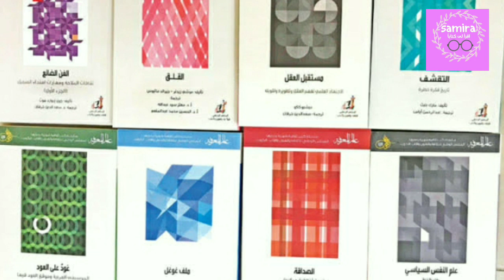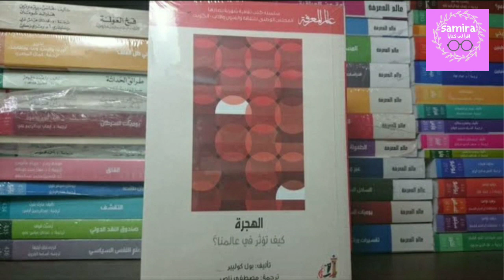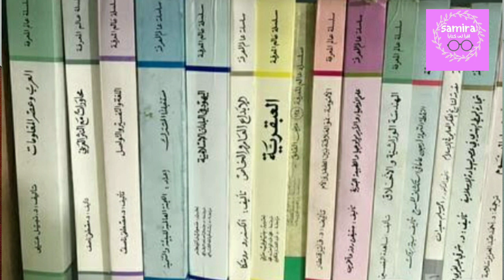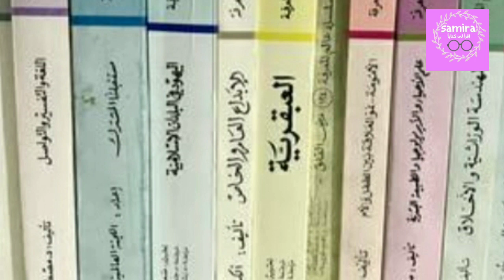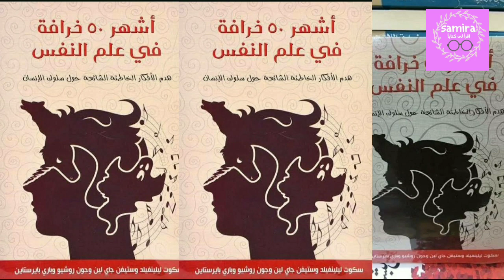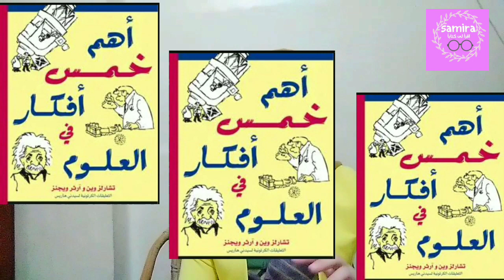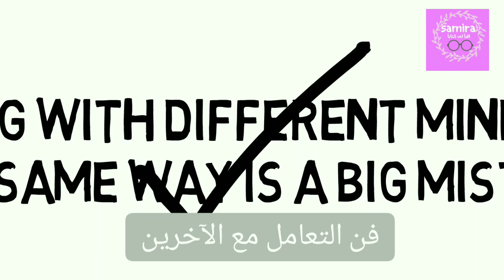اقرأ لى | أفضل كتب علمية ممتعة للمبتدئين ستكتشف بها ألغاز العلم لا تفوت قراءتها📚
كتب علمية ممتعة للمبتدئين ستكتشف بها ألغاز العلم..لا تفوت قراءتها 📚

كتب علمية ممتعة للمبتدئين..لا تفوت قراءتها 📚

من أهم المعايير التى يجب مراعاتها، عند اختيار الكتب العلمية للاطلاع عليها، هى الدقة فى المعلومات المقدمة، وسهولة الأسلوب، ومدى النفع والفائدة اللذان يعودان على القارئ من خلال تلك الكتب.

الكون

رائعة كارل ساغان "الكون" -شاعر العلم- ومن أعظم ناشرى العلوم، عمل فى ناسا وساهم فى عدة اكتشافات علمية ضخمة، قام ساغان بتحويل سلسلته التلفزيونية الشهيرة "الكون" أوديسا الزمان والمكان إلى هذا الكتاب متحدثًا بذلك عن أهم الفِكَر والاكتشافات التى اكتشفناها عن كوننا المرئى.

أشهر 50 خرافة في علم النفس

هو كتاب سيغير وجهة نظرك عن العديد من المعلومات التي تعرفها والتي تتعلق بعلم النفس، سيعيد تصحيحها وعرضها بصورة ممتعة ويحتوي العديد من الأمثلة من الحياة الواقعية.

تاريخ موجز للزمان

الكتاب يندرج تحت نوع تبسيط العلوم، يمكن لشخص غير متخصص قراءة هذا الكتاب وفهم العديد من الأمور العلمية والفيزيائية بسهولة، لستيفن هوكينغ.

أهم خمس أفكار في العلوم

يقدم هذا الكتاب ملخصًا مبسطًا لأهم النظريات العلمية المعقدة بأسلوب بسيطٍ وحيوي من خلال استخدام رسوم الكارتون، والرسوم البيانية بجانب الدعابة من أجل تبسيط العلوم.
الأفكار التي تعرض لها الكتاب هي: نموذج الذرة في الفيزياء، الجدول الدوري للعناصر في الكيمياء، نظرية الانفجار العظيم في الفلك، نظرية الألواح التكتونية في الجيولوجيا، وأخيرًا نظرية التطور في الأحياء.

♨️ Top Videos ♨️